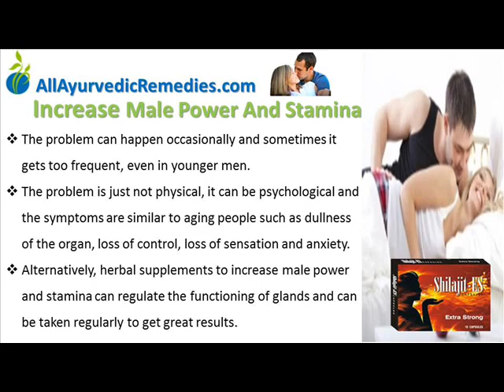Herbal Supplements To Increase Male Power And Stamina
This video describes about herbal supplements to increase male power and stamina. You can find more detail about Shilajit ES Capsule